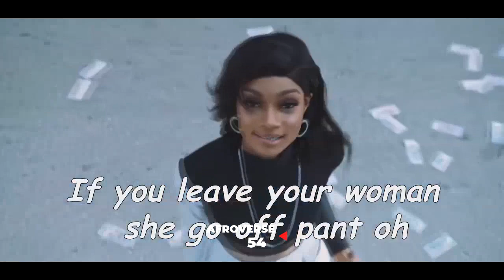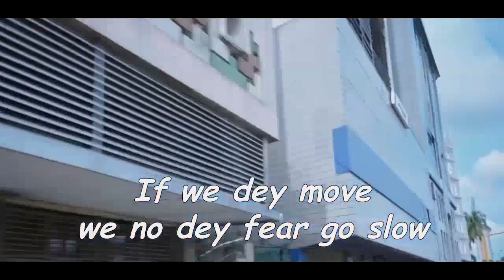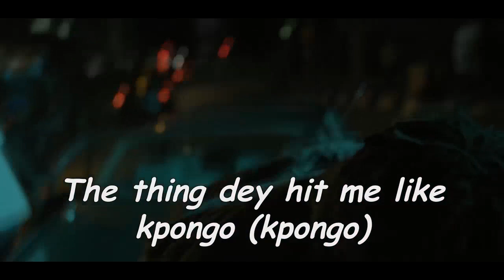Afroverse54 No Borders Mix 20 By DJ Poizon Ivy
Keep up on Instagram